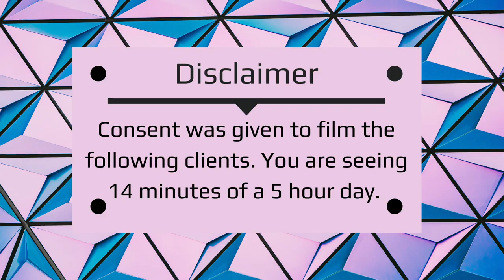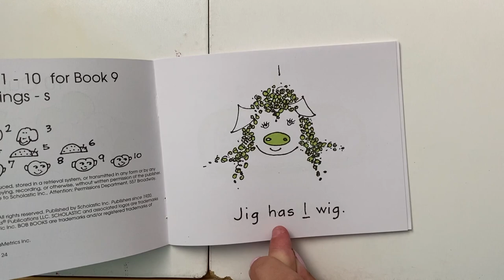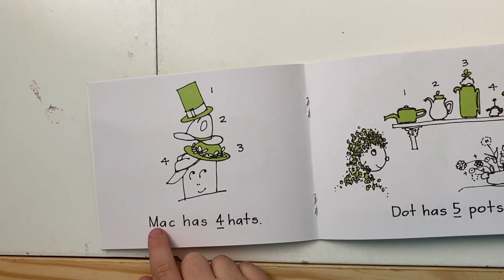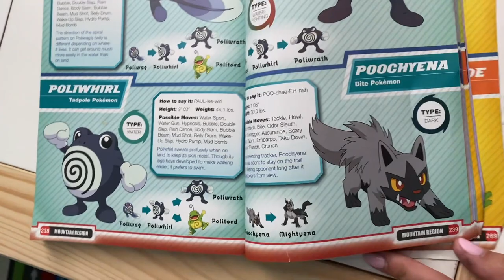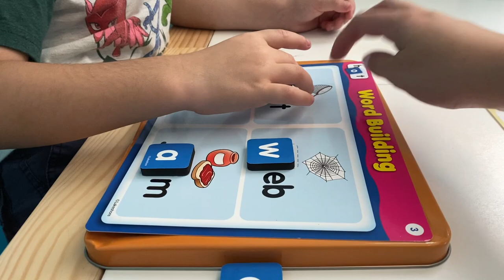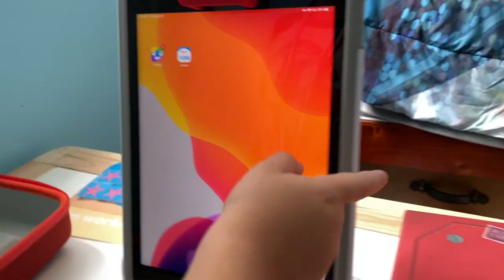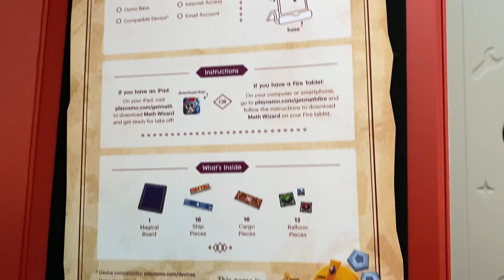VLOG REGISTERED BEHAVIOR TECHNICIAN:OSMO AMAZING AIRSHIPS REVIEW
If you would like me to show you guys some of the Osmo games I use with my client that are much simpler than the amazing airships please let me know, as I would be happy to show you!

ANNA TURI- RBT AND FOUNDER OF ABA SOURCE
STUDYING FOR YOUR RBT EXAM? GET MORE PRACTICE WITH OUR RBT LIBRARY